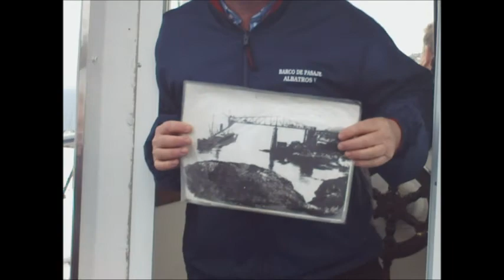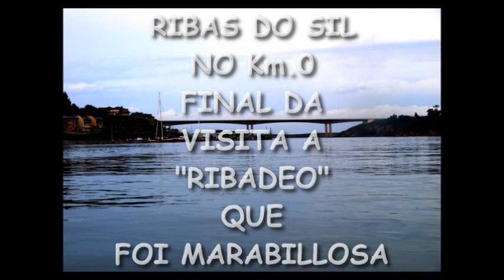KM.0 VECINOS DE RIBAS DO SIL EN RIBADEO 3